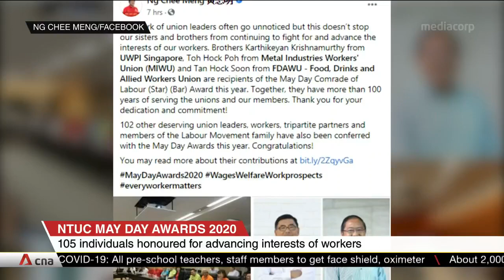NTUC May Day Awards: 105 individuals honoured for advancing interests of workers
More than 100 people have been honoured as part of the labour movement's May Day Awards 2020. They have been recognised for their efforts in improving the wages, welfare and prospects of workers. Making this year's list were some 50 union leaders, 42 labour movement and tripartite partners, as well as 13 workers. In a Facebook post, labour chief Ng Chee Meng said the work of union leaders often goes unnoticed, and he thanked them for dedication and commitment.